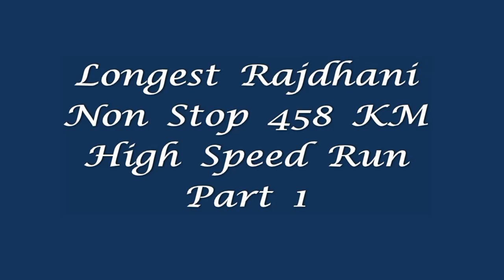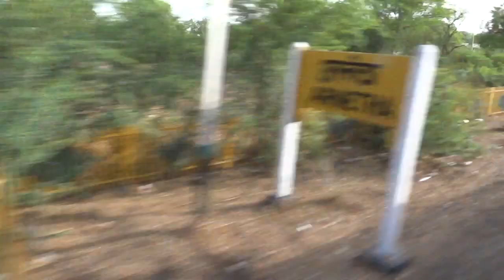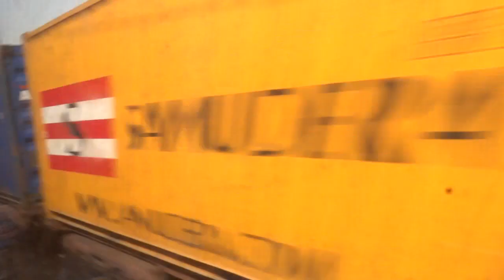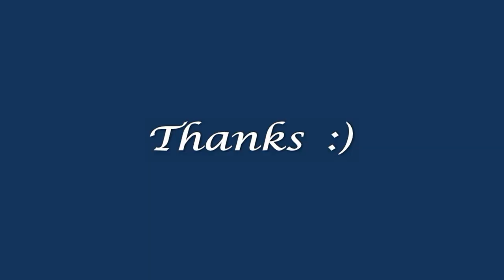WAP5 Longest Rajdhani High Speed Run | Kota Delhi Non Stop 458 KM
Part 1 WAP5 Trivandrum Rajdhani 458 km non stop Kota Delhi High speed run.
0:00 Depart Kota Junction
0:40 Greet WAM4
1:25 ALCO Shunt rake
2:12 Accelerate Gurla
4:45 Honk, Blast Keshorai Patan
9:55 Honk, Blast Arnetha
10:51 Ghat Kavarana
10:28 Overtake WAG7 Container Freight, Laban
11:45 Speed Indargarh Sumerganj Mandi
12:28 Overtake WAP4 Maharashtra Sampark, Rawania Dungar
12:57 Speed Kushtala
13:12 Honk Sawai Madhopur
15:54 Speed Shri Mahabirji
16:24 Overtake WAG7 Container Freight, Hindaun
17:38 Blast Fatehsingh Pura

Lethal WAP5 Ghaziabad GZB 30023. WAP5 is the fastest Indian loco.

Longest Rajdhani connects Thiruvananthapuram and Nizamuddin, covers 3149 km. Belongs to Northern Railway.

12432 does Nizamuddin Kota non stop 458 km in 4.30 hrs, average 102 km/hr. Until July 1999, TVC Rajdhani had no intermediate passenger halts in its 986 km run between Vadodara and Hazrat Nizamuddin.

Halts - Kota, Vadodara, Vasai Road, Panvel, Ratnagiri, Sawantwadi Road, Madgaon, Karwar, Udupi, Mangalore, Kannur, Kozhikode, Shoranur, Thrissur, Ernakulam, Alappuzha, Kollam.